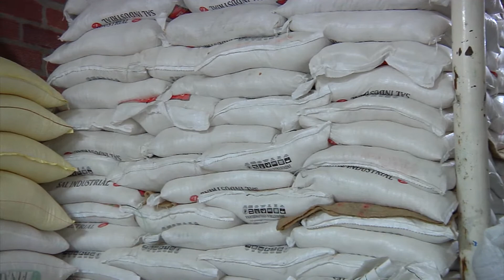Investigan Cartel del Azúcar / Abr 16 2015 / Cosmovision Noticias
Investigan Cartel del Azúcar: en tres meses se conocerán resultados de la investigación adelantada por la superintendencia de industria y comercio de unos posibles carteles que manipulaban los precios del azúcar y el cemento del país.